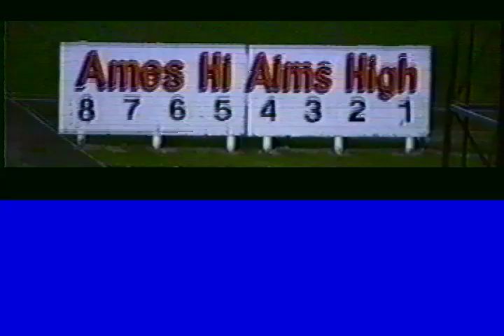Ames High FB Scrimmage 22 Aug 1995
Football Scrimmage night of Aug. 22, 1995.